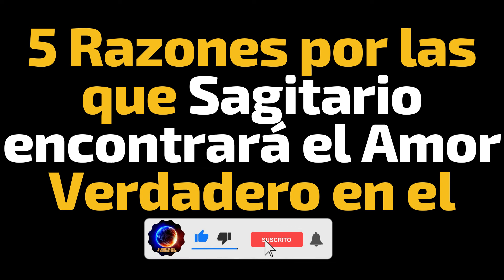5 Razones por las que Sagitario encontrará el Amor Verdadero en el 2022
Deseas encontrar el verdadero amor en tu vida?
Sientes que por mas que buscas no llega la persona adecuada en tu vida?

Te comparto 5 razones las cuales describen tu personalidad Sagitario y te cuento el porque en el 2022 encontrarás el amor de tu vida.

Tienes un potencial increible, eres un Sagitario que desea amar y que está lleno de amor, no te desesperes, potencializa tus habilidades, deja que las demás personas conozcan de ti, no le cierres la puerta a potenciales parejas para ti. Sal de tu zona y haz lo que disfrutas normalmente, se tu, las personas quedarán asombradas con tu personalidad.

Una persona de Sagitario es un ser único y tu verdadera personalidad dejará a muchas personas con ganas de conocerte, el 2022 es tu año, es el año de tu felicidad, es el año en el que encontrarás el verdadero amor.

Disfruta Sagitario de un 2022 lleno de amor, lleno de felicidad y bendiciones en tu vida. Un año en el que serás tu y así atraerás al amor indicado para ti.